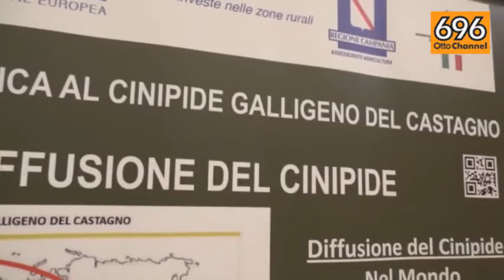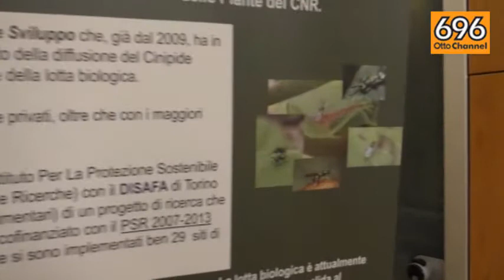Lotta biologica contro il cinipide